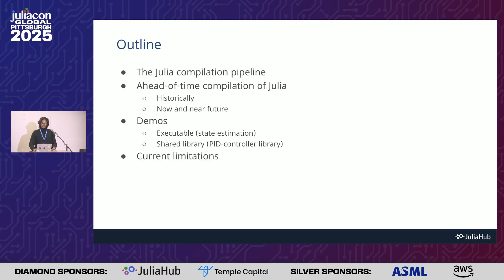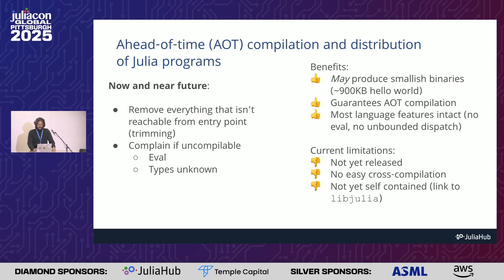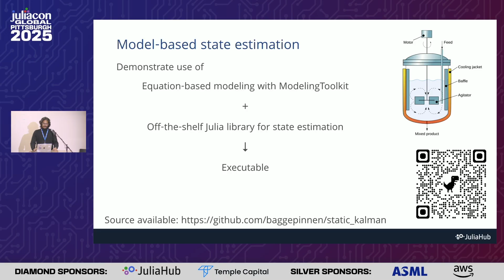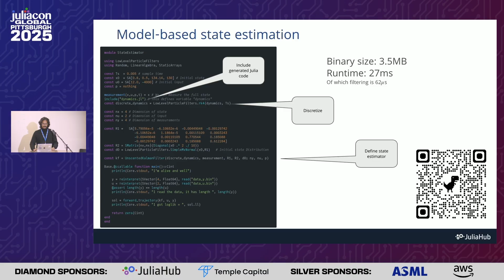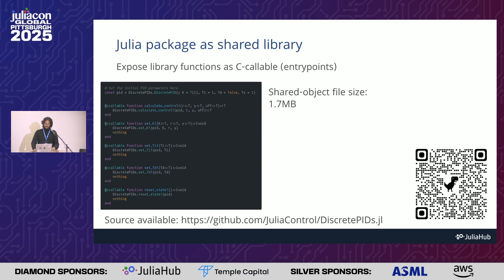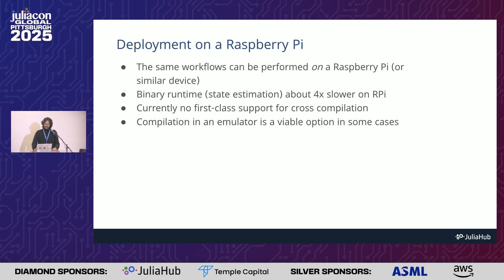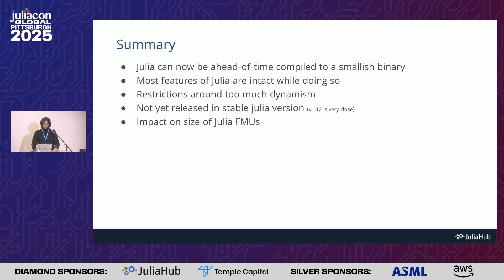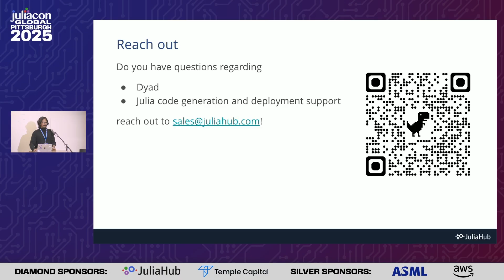JuliaC for Model-Based Engineering | Bagge Carlson, Voleti | JuliaCon Global 2025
JuliaC for Model-Based Engineering by Fredrik Bagge Carlson, Rajeev Voleti

Model-based engineering (MBE) has emerged as a cornerstone of modern engineering, enabling the efficient design, analysis, and deployment of complex systems. By representing systems as mathematical or graphical models, engineers can simulate, test, and validate designs prior to physical implementation, reducing development time and cost. Central to the MBE workflow is the use of high-level modeling languages to describe systems, followed by the automatic generation of low-level C-code for deployment on embedded hardware or other real-time systems.

Although this workflow has proven highly effective, it presents several issues. Code-generation capabilities often come with a significant price tag, presenting a financial incentive to find competitive alternatives. Furthermore, high-level modeling languages with code-generation capabilities often impose restrictions on expressiveness to ensure compatibility with C-code generation, such as limitations on which functions may be called, use of variable-sized arrays, and use of flexible data structures, operator overloading, and arrays of objects. Additionally, integrating preexisting libraries or leveraging cutting-edge algorithms and hardware accelerators in these environments can be cumbersome, as it requires significant manual effort to make them code-generation compatible or the hardware support is missing etc. These limitations can hinder the pace of development and stifle innovation, particularly in domains that require flexibility or powerful computing.

Historically, Julia lacked support for compiling small, standalone binaries or shared libraries, a feature critical for deploying code to resource-constrained environments such as embedded systems. Recent advancements in Julia’s compiler technology have stared addressing this gap, enabling an alternative approach to MBSE workflows. In this talk, we demonstrate how these developments, combined with the ModelingToolkit equation-based (acausal) modeling framework, enable the compilation and deployment of Julia programs directly to the target system without relying on C-code generation. By leveraging Julia's native code generation pipeline, we eliminate the restrictions typically imposed by traditional workflows, offering greater flexibility and enabling the use of Julia's rich ecosystem of already existing libraries. To illustrate this capability, we design a simple equation-based model and a nonlinear state estimator, compile the resulting program, and deploy it on a Raspberry Pi for real-time state estimation. We also convert a Julia package implementing PID controllers into a C-callable shared library.